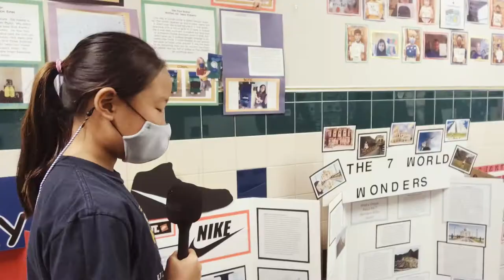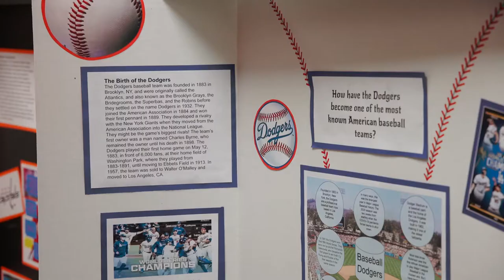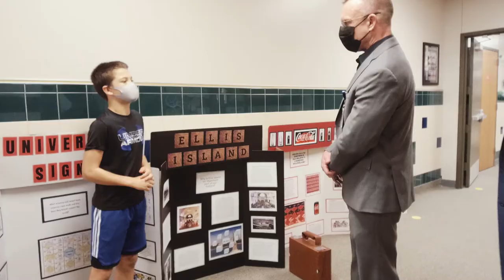Super School Visits: Deer Creek Elementary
The GreatnessWithin Deer Creek Elementary reveals itself in kindergarten lunches, student presentations, a framework for teaching and learning, even step aerobics! High kick to the beat with Chief Academic Officer Matt Bentz Ed.D. and Asst. Superintendent for Curriculum Jennifer Collins during their Super School Visit! Connection is Happening. Learning is Happening.